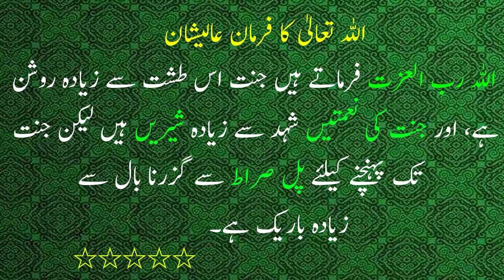Majlis e Nabvi SAW Ka Emaan Afrooz Waqia | Islamic Waqiat In Urdu | Best Urdu Stories | Taskeen